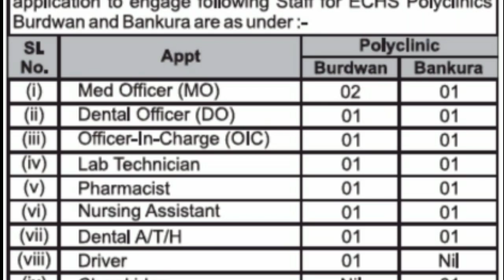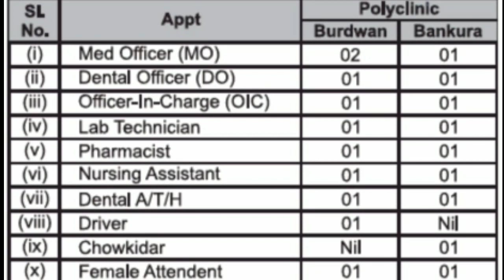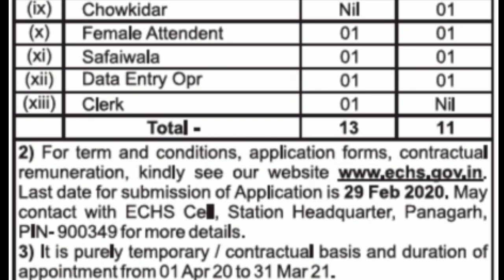সরাসরি ইন্টারভিউ এর মাধ্যমে নিয়োগ | নিজের জেলায় চাকরির সুযোগ। WB Job 2020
Our YouTube channel "Razz Tutorial" provide u daily job and employed related any update .Our videos   help every educated peaple. Our every content is original and made by us and our team also.We collect every latest update officially that We provide u every day.
please support us and follow us every day.